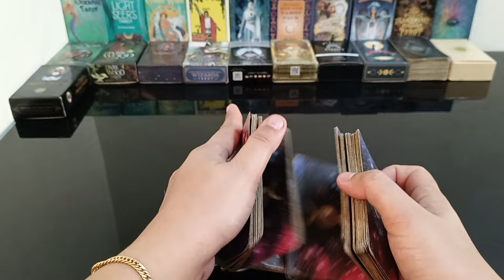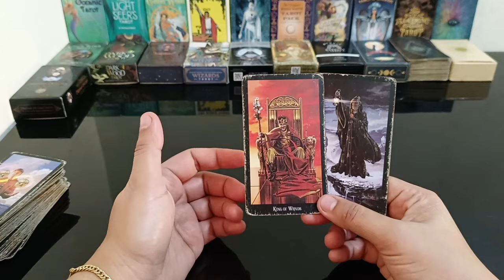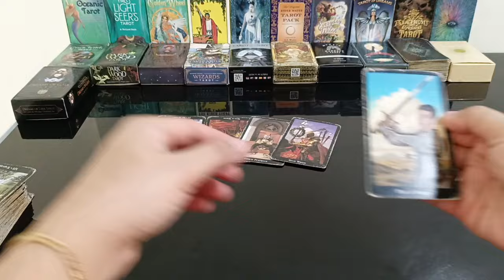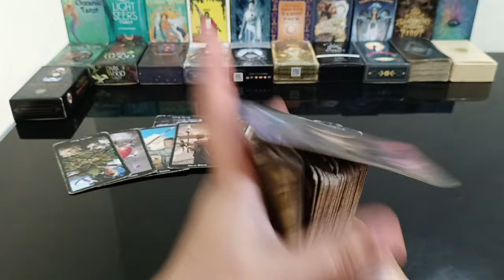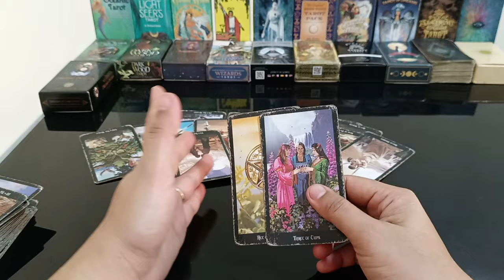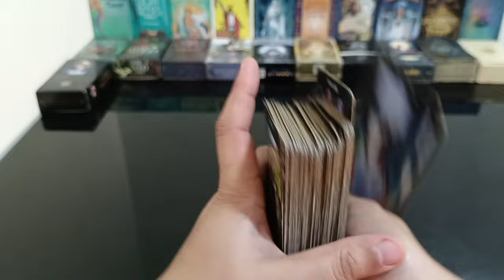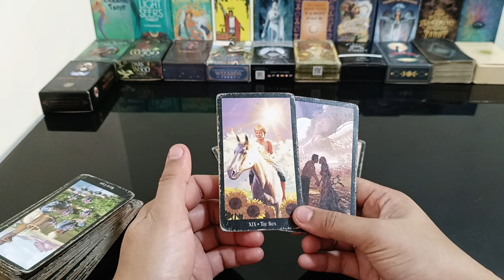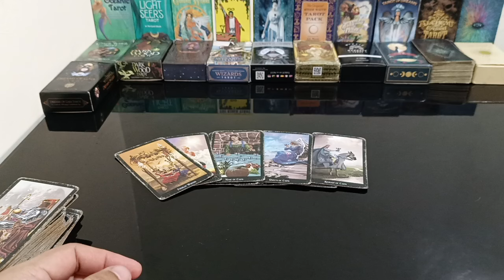may ginawa ang person mo syo na mabubuking mo.mailap man sya lately ngyon maging kind at loving sya.